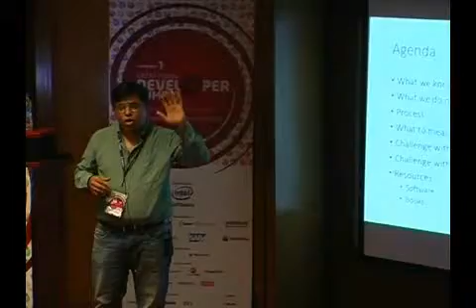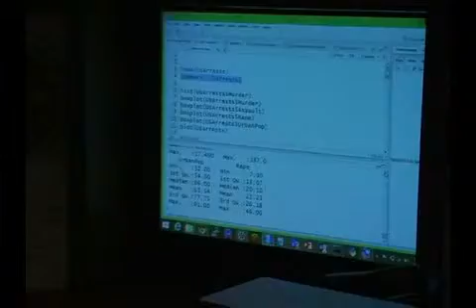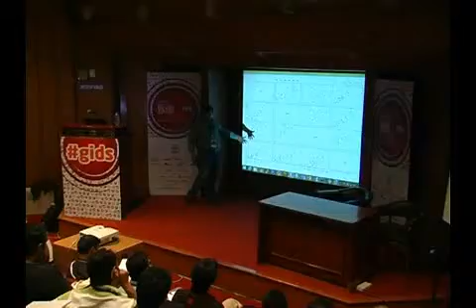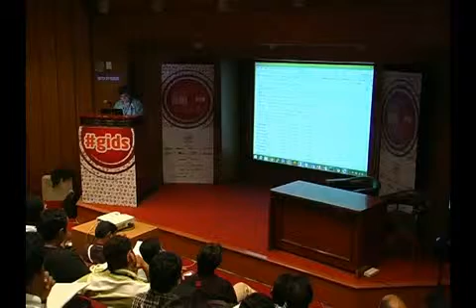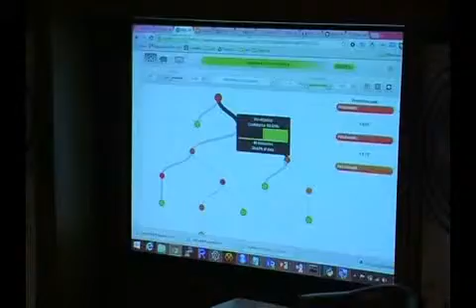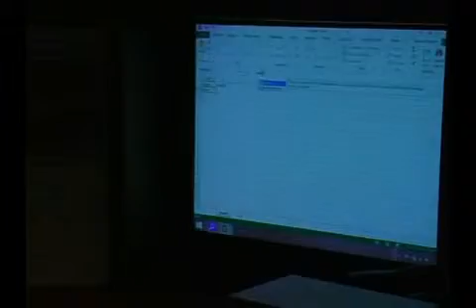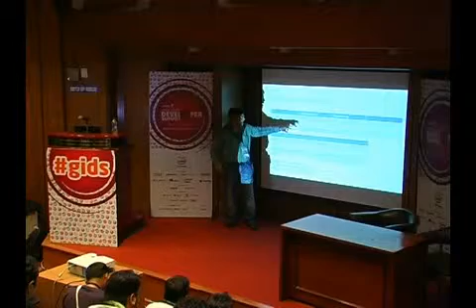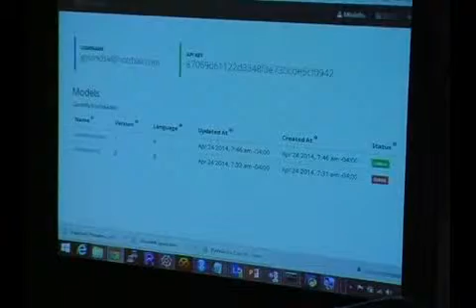Learning from Data - Machine Learning for Busy Professionals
Speaker: Govind Kanshi

This session is targeted at folks who are curious about machine learning and want to get a gist by looking at examples rather than dry theory. It will be a crisp presentation which takes various datasets and uses bunch of tools. Intention here is to share a way to comprehend what is involved at high level in machine learning. Since the ground is very vast this session will focus on applied usage of Machine learning with demos using Excel, R, Scikit and others. You will walk out with what it means to create a model using simple algorithms, evaluate a model. Idea here would be to simplify the topic and create enough interest so that attendees can go and follow up on topic on their own using their favourite tool.